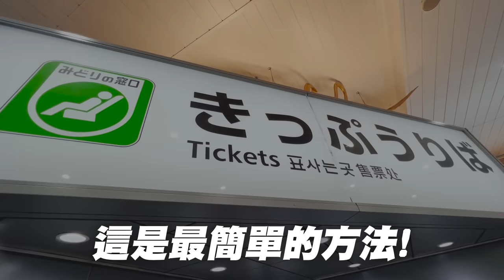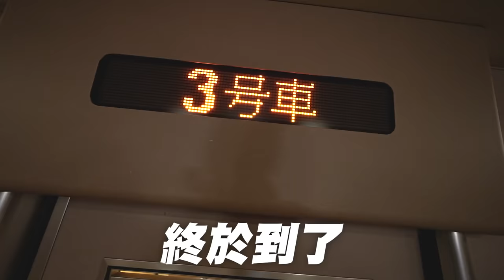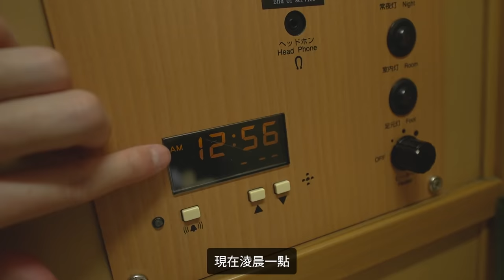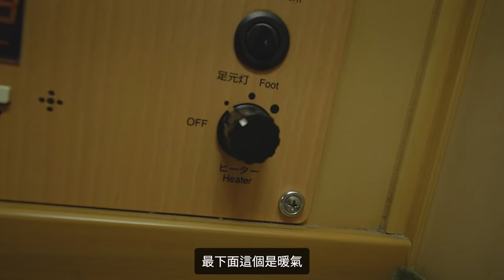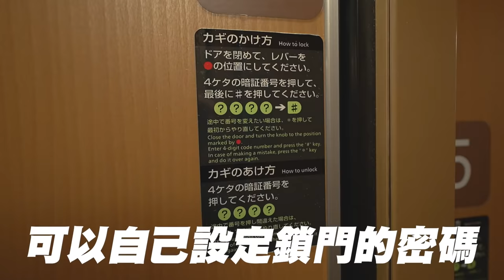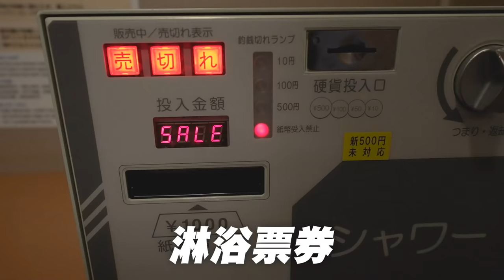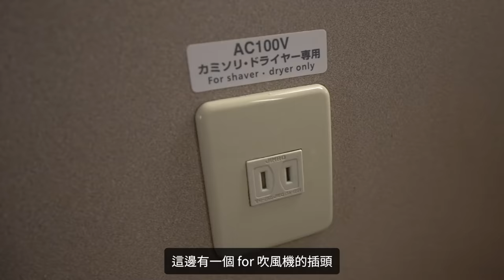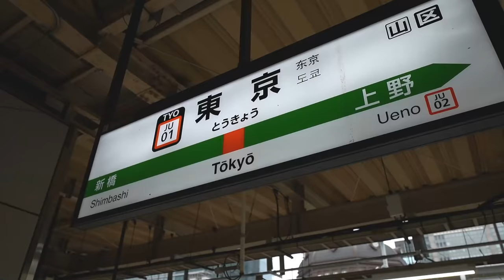躺著前進! 開箱全日本唯一大阪到東京夜行臥鋪列車！4000台幣值得嗎？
這次也有特別的Tommy專屬優惠號碼【tommytommy】使用號碼就獲得1.7折優惠，訂閱兩年方案再免費送3個月的使用喔喔喔！